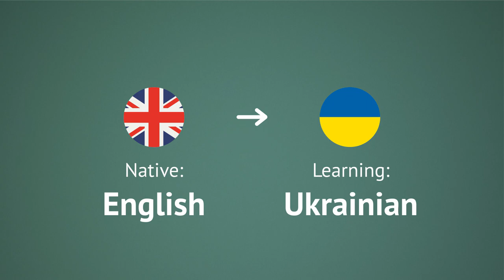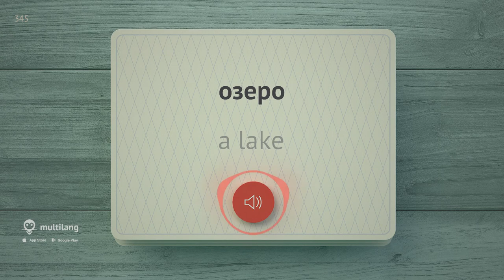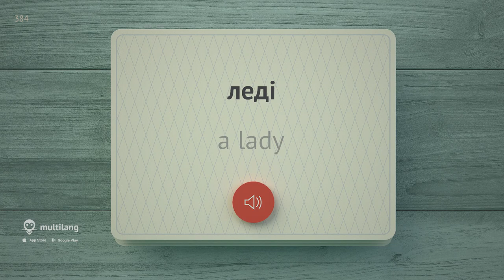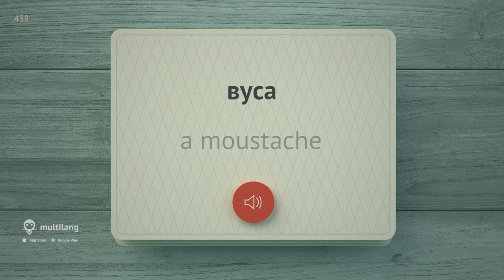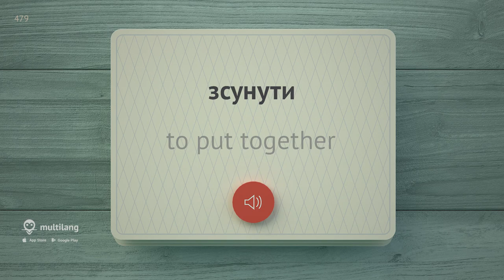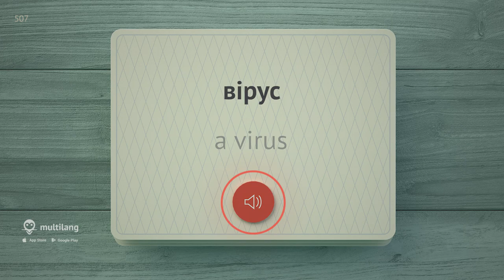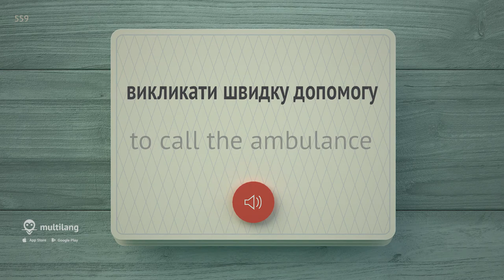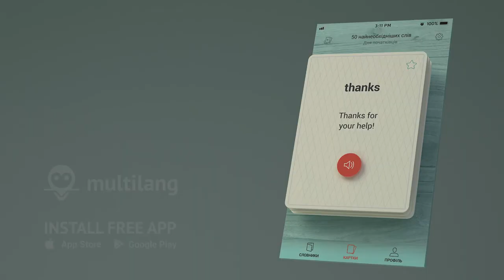3000 Ukrainian words. Part 2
We offer you to learn the most popular and important Ukrainian words that are often used in everyday life. This video will help you learn the most important words in Ukrainian. Remember that with the Multilang app it just gets easier and faster! First comes audio in English and then the word will be repeated in Ukrainian. Learning Ukrainian in this format will be easy and very useful thanks to a variety of words that affect the most essential areas of world, nature, life, anatomy, movement, computer, internet, social media and hospital.

For a better memorization of the learned Ukrainian words, it is necessary to repeat the passed material several times. After listening to the audio multiple times you will definitely remember the learned phrases.